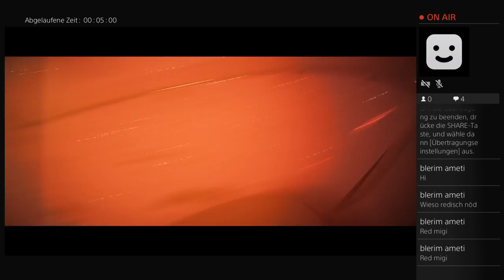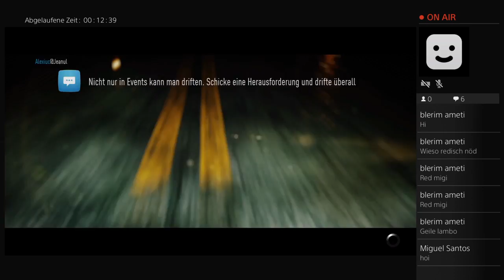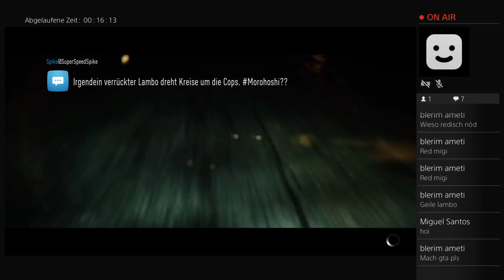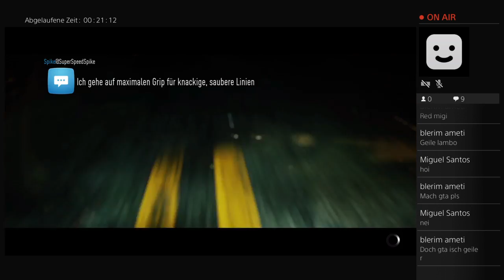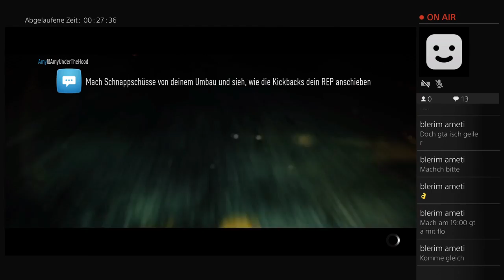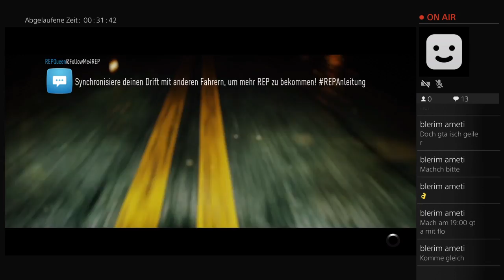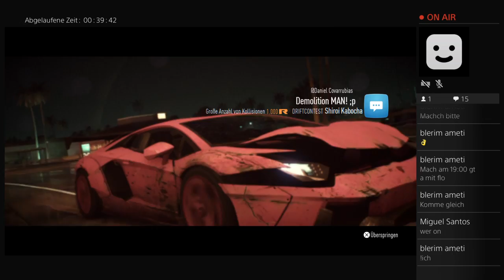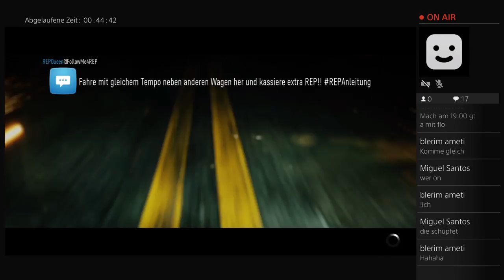Neeed FoR speed Miguel Santos